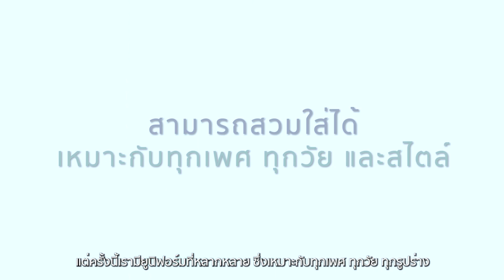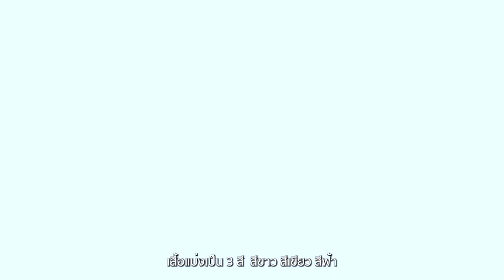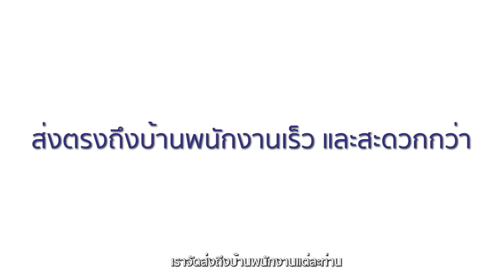SCGC x W2W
SCGC เปิดตัวชุดยูนิฟอร์มใหม่ที่มาในรูปแบบ “Your Style, Your Choice” ให้พนักงานนำไปมิกซ์แอนด์แมทช์ได้ในแบบเฉพาะตัว เสริมทั้งภาพลักษณ์และตอบโจทย์รูปแบบการทำงานไปในตัว ผลงานการออกแบบของ W2W ภายใต้การผลิตของ PJ Garment ภายใต้แนวคิด Happy to wear, Happy to work